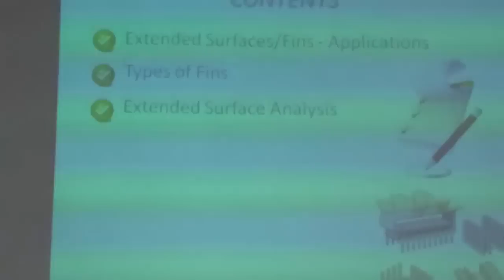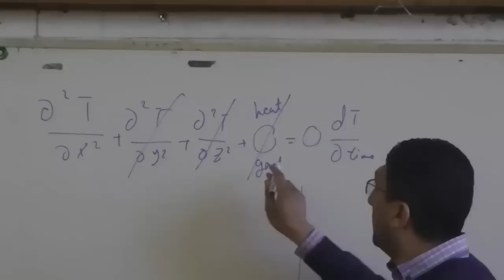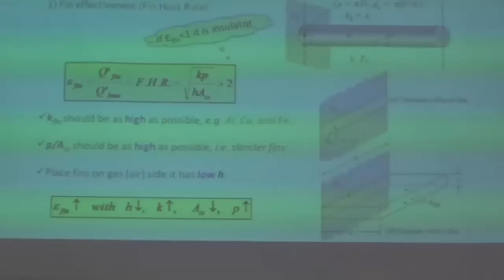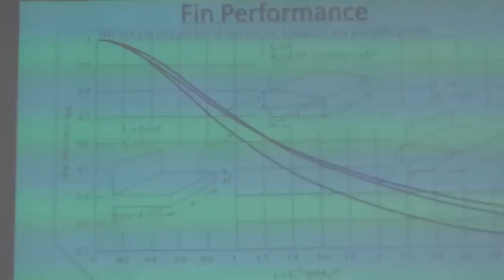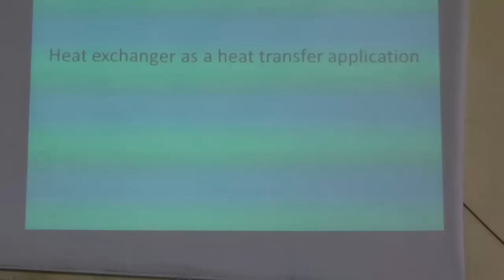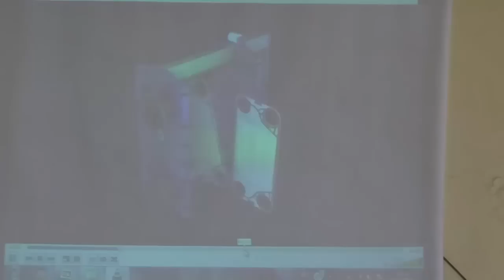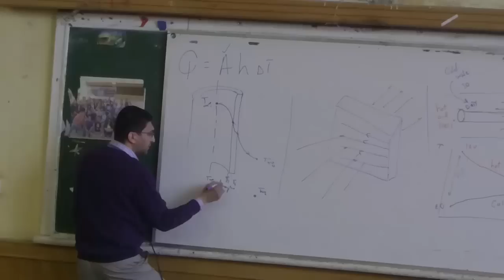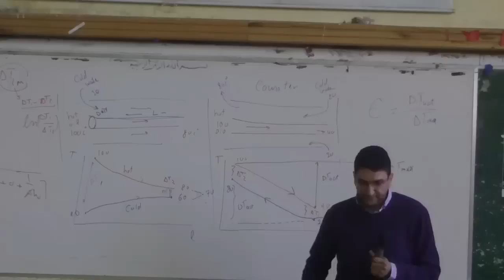lecture 4 - heat transfer - Dr. Ahmed Taher